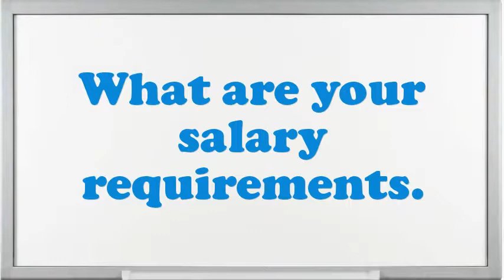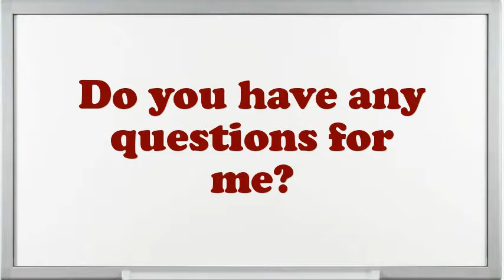Public Relations Associate Interview Questions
Interview Questions for Public Relations Associate.What are you doing if you worked as an Public Relations Associate?Example when you went above and beyond the call of duty.What was the critical condition you have experience as an Public Relations Associate?Give me an example of a stressful condition for Public Relations Associate?How well did your college experience prepare you for this job?